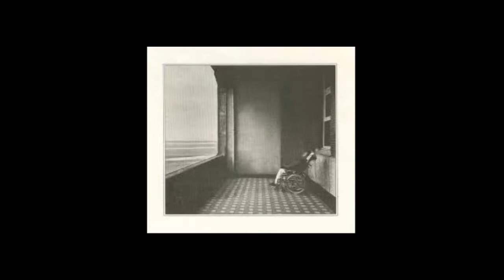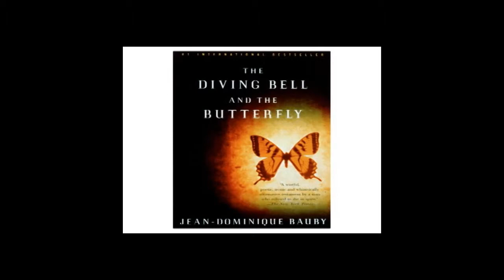ENG 330 Unit 3 Lecture